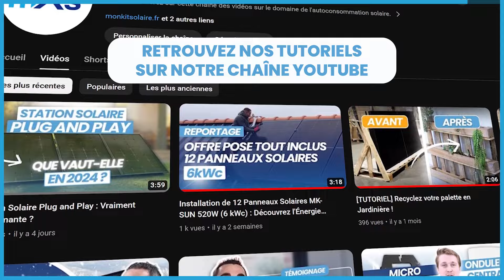[UNBOXING] Kit Solaire Autoconsommation Plug and Play 500Wc !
👉 Découvrez notre vidéo unboxing qui vous montre tout ce que contient le Kit Solaire Autoconsommation Plug and Play 500Wc ! Vous allez voir le contenu de ce kit génial qui va vous aider à débuter avec l'énergie solaire chez vous.

Ce kit, c'est comme une boîte magique qui vous permet de devenir votre propre producteur d'électricité. Il suffit de le brancher à une prise pour que ça commence à marcher, c'est vraiment facile !

À l'intérieur, il y a tout ce qu'il faut : un grand panneau solaire de 500Wc qui capture la lumière du soleil, un petit appareil appelé micro-onduleur APS EZ1 qui vous aide à suivre combien d'électricité vous produisez (et qui se connecte à votre téléphone grâce à une application), et bien sûr, tous les câbles et les petites pièces pour tout installer correctement.

On vous explique aussi une super technologie : les panneaux bifaciaux. Ils attrapent la lumière des deux côtés, ce qui veut dire qu'ils peuvent faire plus d'électricité que les panneaux normaux. C'est un super atout pour produire plus d'énergie !

Et en bonus, vous avez des avantages sympas : un panneau solaire qui ne coûte pas trop cher, un petit truc pour suivre combien d'électricité vous faites, une équipe qui est toujours là pour vous aider si vous avez des questions, et une garantie qui dure super longtemps, 30 ans !

Venez découvrir avec nous ce kit solaire super cool qui peut changer votre manière de consommer de l'énergie. C'est simple, c'est génial, et c'est bon pour la planète !

📩 Si vous avez des questions, prenez rendez-vous avec notre équipe experte en autoconsommation

☎️ Ou Appelez-nous sur notre standard : 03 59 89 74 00